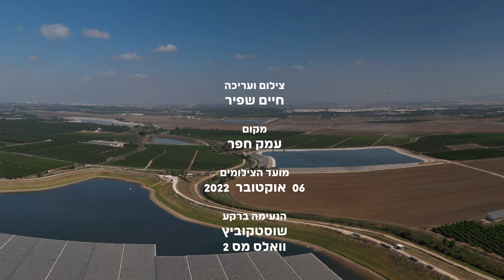שקנאים ללא הפסקה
הסרטון מיוחד בכך שהינו ערוך משוט אחד רציף, המאפשר לחוות את חווית ההמראה (טיפוס) של השקנאים, במעגלים העולים ומתרוממים עם האויר החם מהקרקע.
התקדמות השקנאים לאפריקה הינה בדאיה המאופינת בתחילה ב״טיפוס״ לגובה תוך הסתייעות באויר החם העולה כאמור ובהגיעם לגובה של מספר ק״מ דאיה מתמשכת דרומה למרחק של מאות ק״מ בכל פעם וחוזר חלילה.
סרטון ארוך במיוחד כמשך הוידאו שהצלחתי לצלם. לצפיה כשברקע וואלס מאת שוסטוקוביץ.